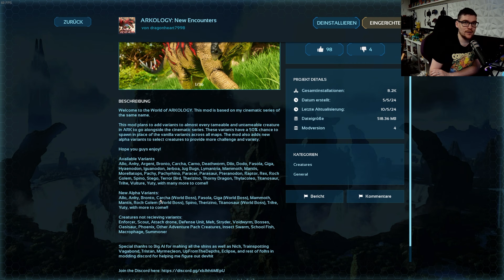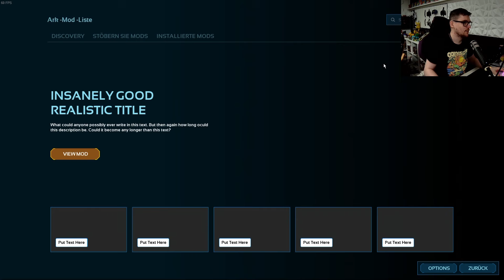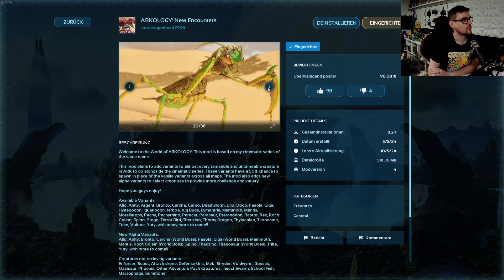Neue Dino Varianten + Welt Bosse ! Mit der ARKOLOGY: New Encounters ASA Mod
Ich möchte euch in dem Video die ARKOLOGY: New Encounters Mod vorstellen. Diese Bringt uns Dino Varianten mit + Weltbosse wo man richtig gut Loot farmen kann.